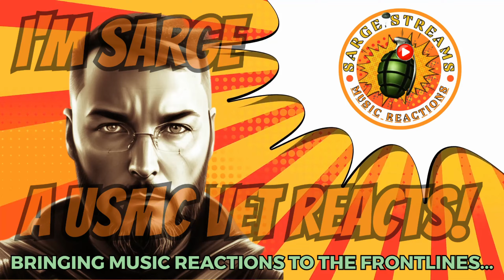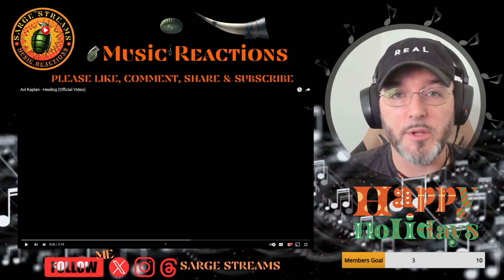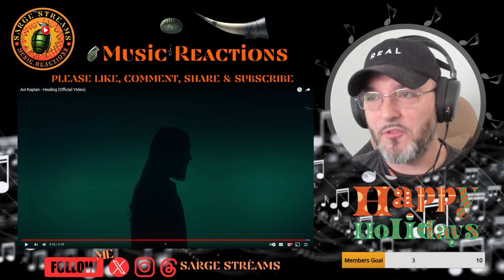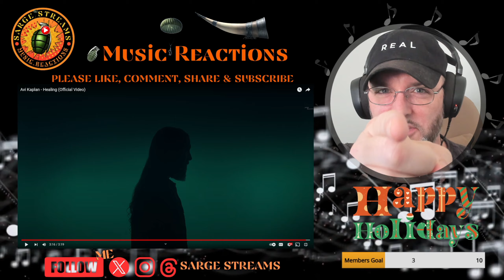Avi Kaplan 🇺🇸 | Healing | Music Reaction | We need this in the world.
Welcome Grenadians and Music fans alike. I'm Sarge and I'm Bringing Music Reactions to the Frontlines. I'm a Military themed (US Veteran) variety music reaction channel... Some may even be your favorites too! Come check me out each week with several reactions. As always, I hope you enjoy! Eat Well, Be Safe! Sarge

Music Description:

Avi sings "Healing" talking about pain in life.

Note* All streams are rated 18 +! You've been warned.